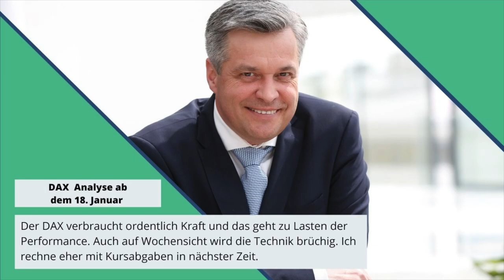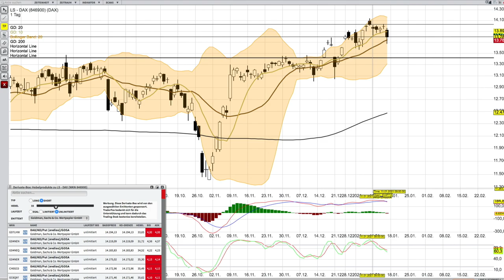DAX Analyse ab dem 18 Januar